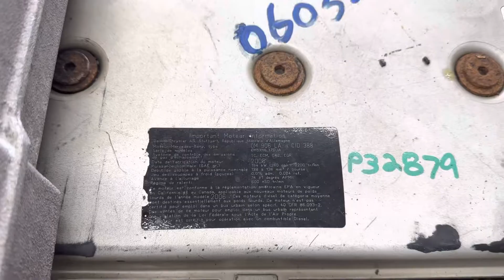(P-32879) 2006 Mercedes OM906LA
(Used) 2006 Mercedes OM906LA, ENGINE ASSEMBLY- Family Number: 6MBXH6.37DJA, Displacement: 6.4L, Horsepower: 260, E.C.S.: TC, ECM, CAC, EGR, For more information about this item, give us a call. We ship Worldwide! (CRG HEAVY TRUCK PARTS) 929 W PULASKI HWY ELKTON, MD 21921